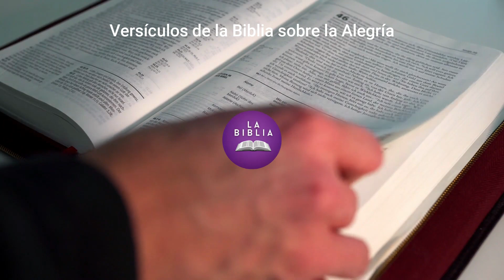Versículos de la Biblia sobre la Alegría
¿Coméntanos qué te parecieron estos versículos Alegría?

¿Qué otros versículos debimos haber puesto?